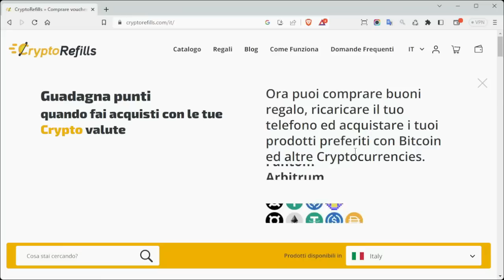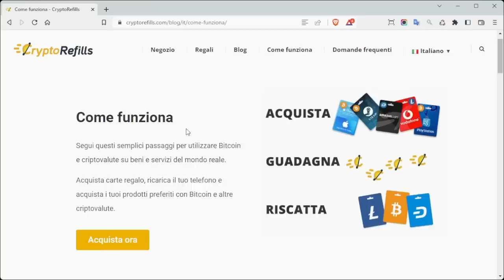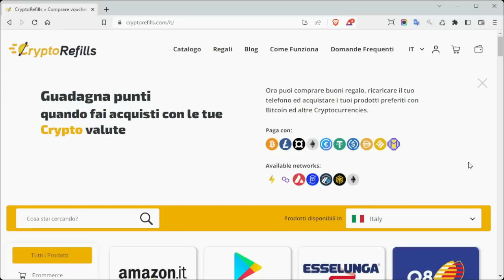La strategia delle balene (ovvero come vi fregano)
Sui mercati crypto chi ha grossi capitali (le cosiddette balene) può a tratti influenzare l'andamento dei prezzi. A quel punto può approfittarne a scapito dei piccoli investitori dilettanti occasionali.